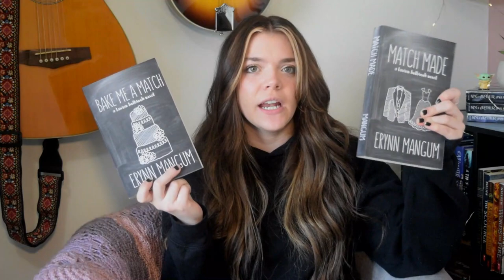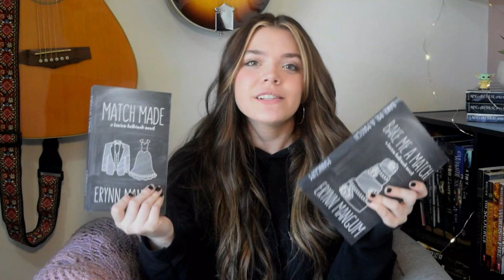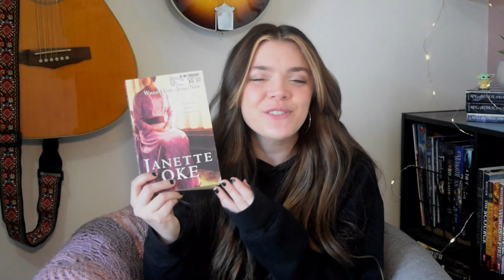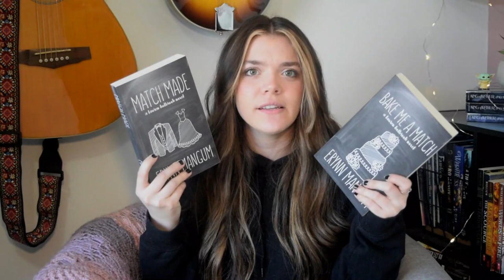My April TBR // A Readathon and Yearly Challenges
I forgot to mention the buddy read for the readathon is Wishtress by Nadine Brandes, but I just read it recently so I'm sitting that one out.

~readathon prompts~
1. A BOOK WITH A BLUE COVER
2. A BOOK YOU KEEP LOOKING AT BUT NEVER PICKED UP TO READ.
3. A BIRD ON THE COVER OR IN THE TITLE
4. REREAD AN OLD FAVORITE
5. A BOOK THAT SMELLS NICE/A BOOK THAT IS SET DURING EASTER TIME
6. FLOWERS ON THE COVER
7. READ A BOOK THAT HAS "NEW LIFE" =it can be someone who is new to their faith, a character who is moving to start a new life, or literally the birth of a new life.
8. A BOOK THAT GIVES YOU A "SUNSHINE" FEELING (that could be book that makes you happy, a book that gives a warm and cozy feeling, or even a warm setting.
9. A SHORT BOOK (under 250 pages) sometimes we need a break between those big books
10. READ THE FIRST BOOK IN A SERIES

~books mentioned~
Firebird and Fusion Fire by Kathy Tyers
When Hope Springs New by Janette Oke
Bake Me A Match and Match Made by Erynn Mangum
Vivid by Ashley Bustamante
Isaiah (The Bible)